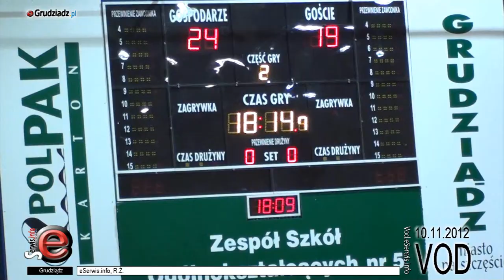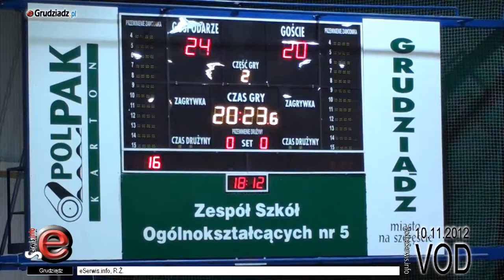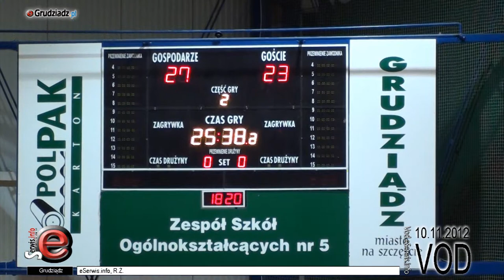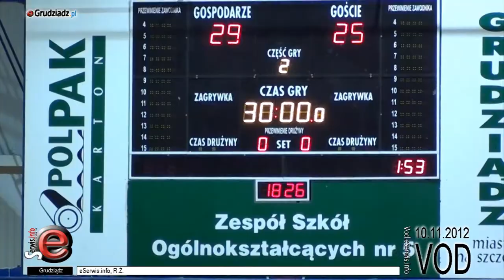MKS Grudziądz wygrywa z Samborem Tczew 29 : 25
Ważne i cenne punkty zdobyli szczypiorniści MKSu w  spotkaniu z Samborem Tczew, który w tabeli jest przed grudziądzanami.

Zawsze mecze z Tczewem przynosiły emocje i trzymały w napięciu do końca zawodów i tym razem było w sobotni wieczór.

Samo spotkani przysporzyło kibicom wiele wrażeń

Do niecodziennej sytuacji doszło zaraz po zakończonym meczu, otóż zasłabł bramkarz MKS -- u, Krzysztof Muszak, wezwana karetka pogotowia zabrała zawodnika do szpitala gdzie wykonano specjalistyczne badania i po dwóch godzinach został odesłany do domu.

Jak się okazało było to przemęczenie spowodowane pracą (III zmiana)oraz brakiem snu przed zawodami. Krzysztof jest zdrowy i to jest najważniejsze.

Zapraszamy na urywki spotkania.